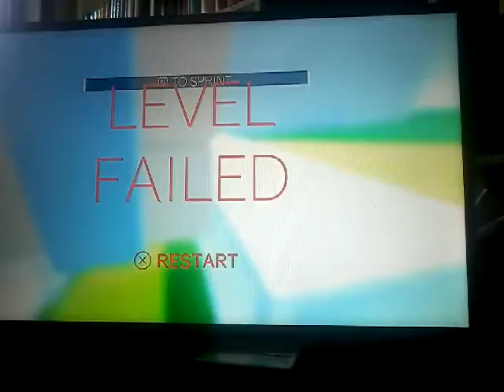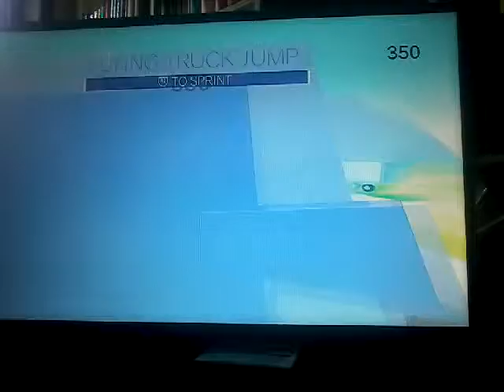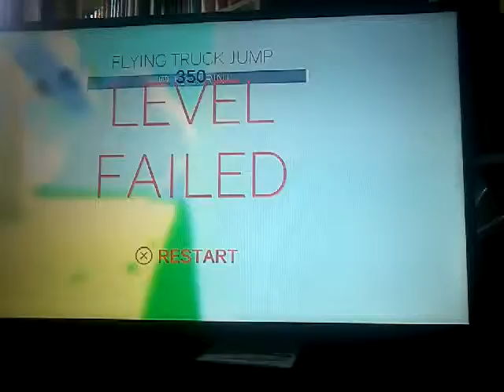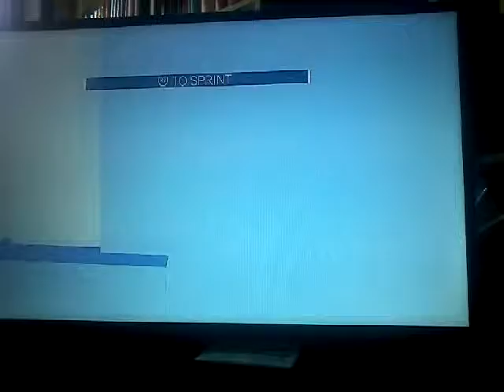Cluster uck rag